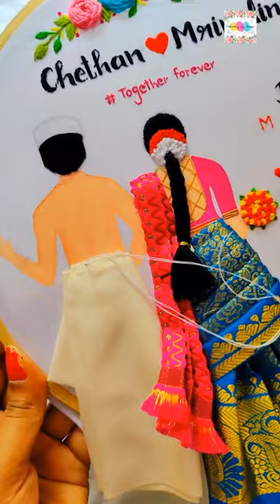south indian bride & groom ❤️